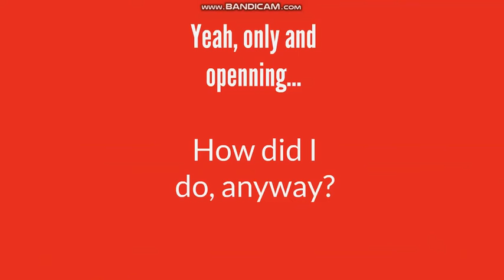Wii Sports Baseball be like: Animate Edition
To me, this one my not have been as good. I know I used Wrapper to make this, but I like it anyways!